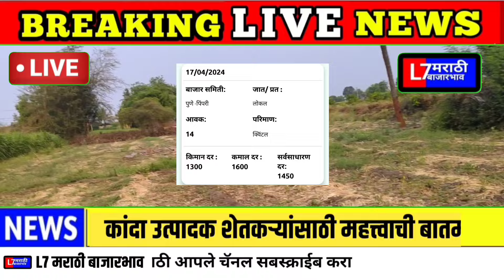महाराष्ट्रातील आज दुपारनंतर चे कांदा बाजार भाव जाहीर | Kanda Bajar Bhav today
bajar_bhav kanda

# L7 मराठी बाजार भाव